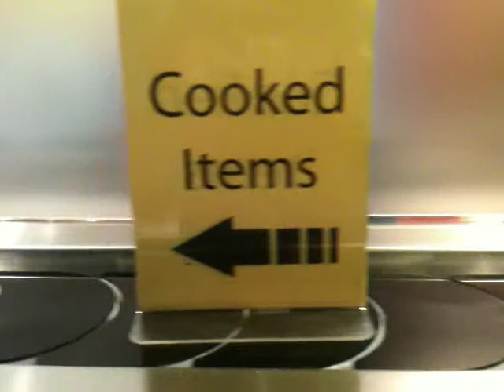Dance Music Video or Sushi Boat?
Sushi "belt"